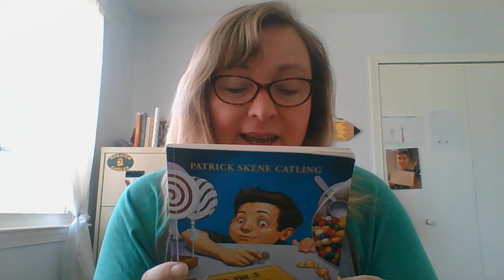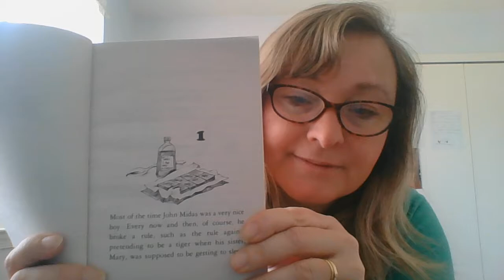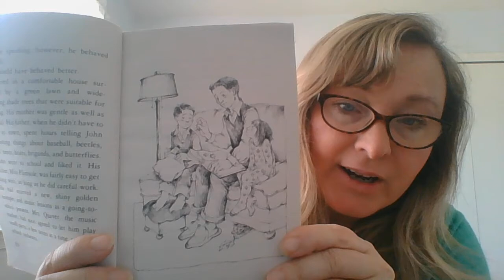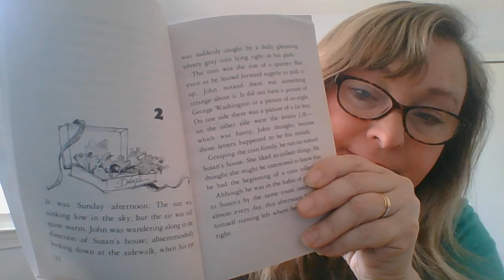chocolatetouch cp 1